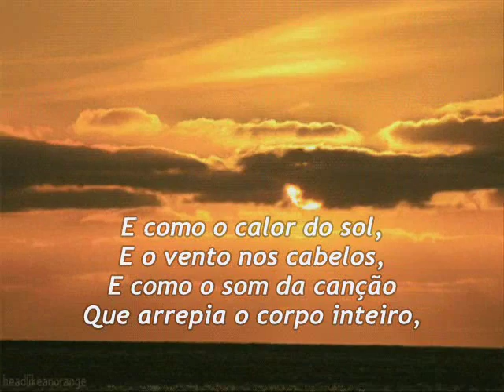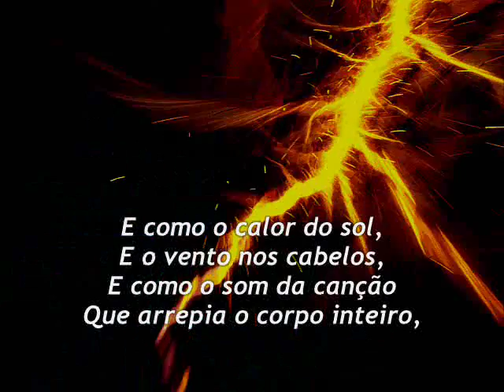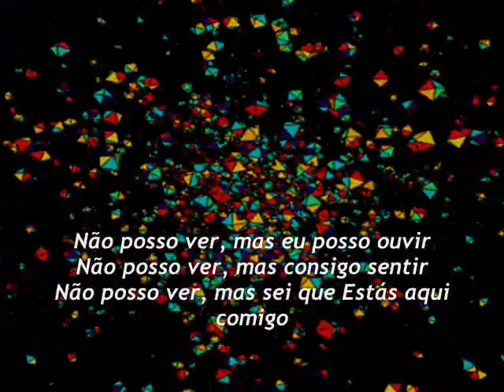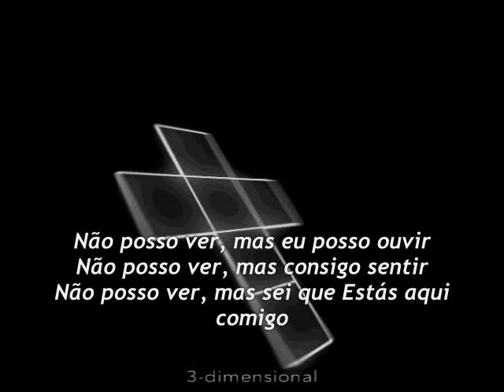Não posso ver, mas acredito- Rosanah Fienngo feat. Luciano Belgrado